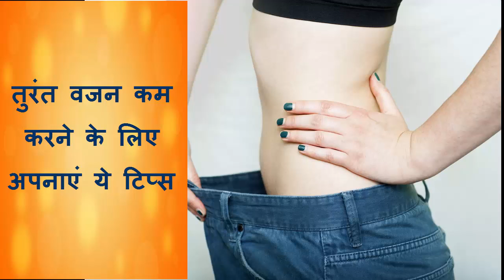Take these tips to quickly lose weight